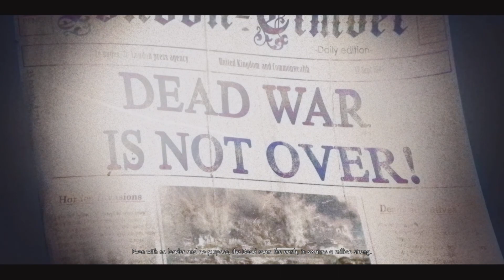Zombie Army 4,DeadWar,ps5,pt 2